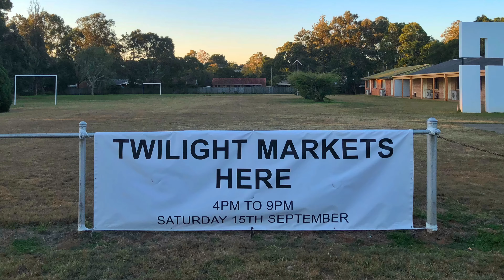WONDERGOUND Markets and Creative Exhibition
WonderGround Twilight Markets and Creative Exhibition 4pm to 9pm Saturday 15th September. Live music, food and market stalls alongside a FREE Art and Photography Exhibition featuring some of the best creative talents in the Moreton Bay Region. Venue: Believe church 118 Francis Road, Lawnton, Qld 4501. It is going to be a WONDER!